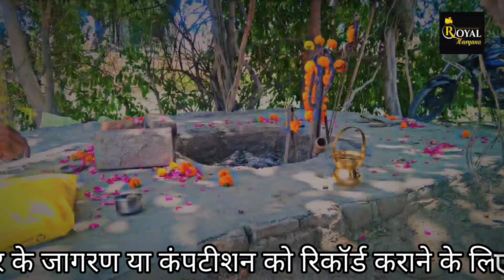माहरे कुल की वेल चला दे ओह योगी मानू अहसान | Manjeet Petwar | Kalinga Jagran | Royal Haryana